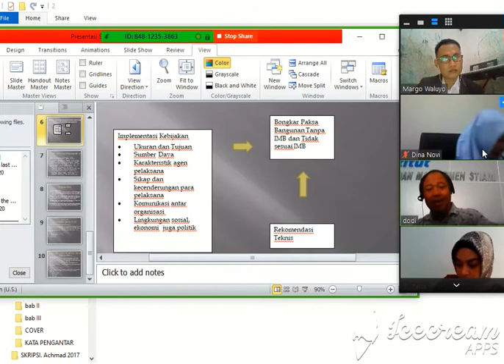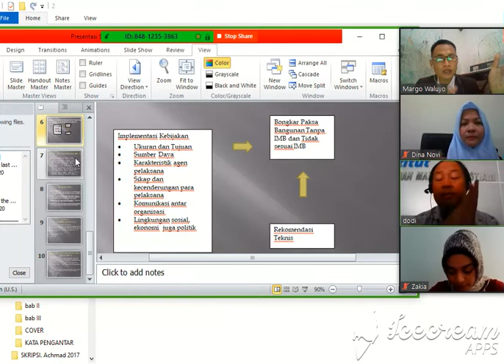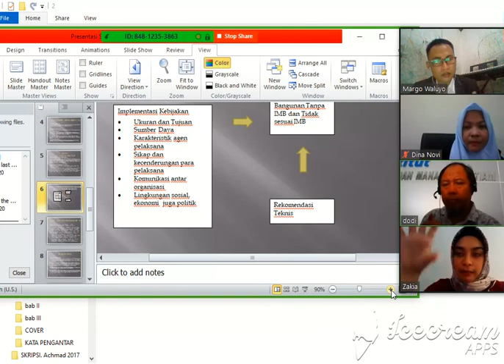Sempro stiamitanjungbarat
Ditengah pandemi covid19 rabu 22 juni 2020